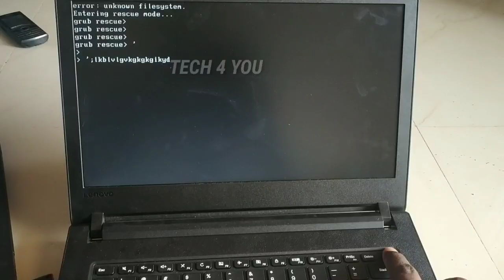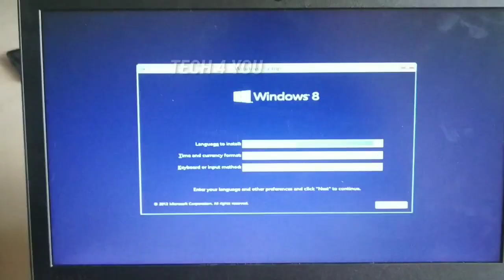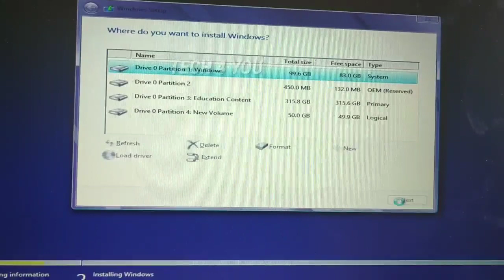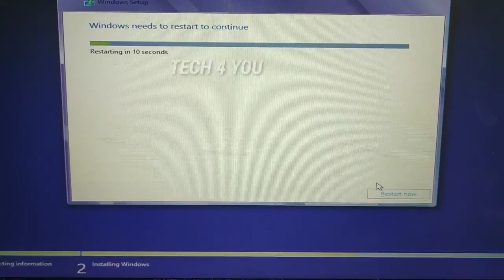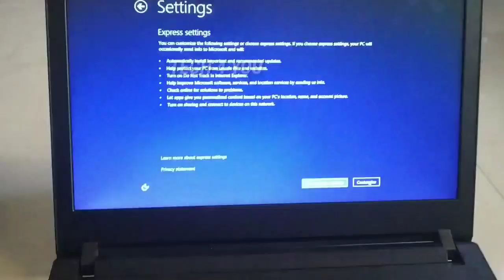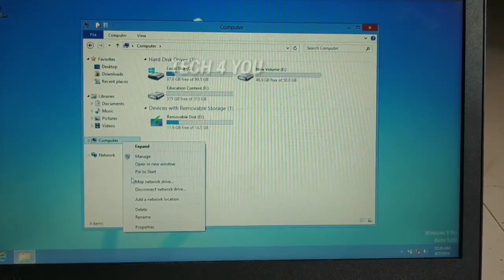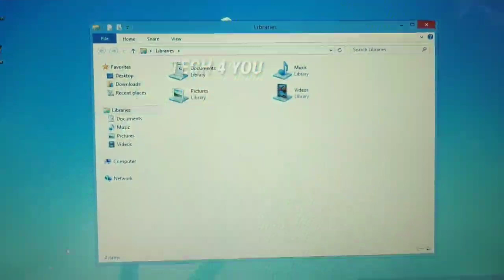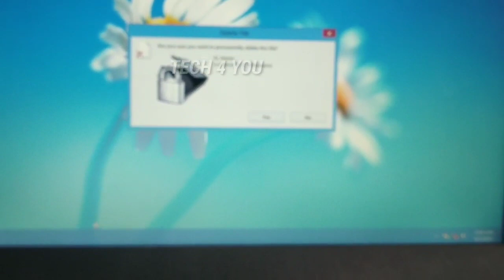Government Laptop (Unknown File system ) error OS எப்படி போடுவது மற்றும் ACTIVATION எப்படி செய்வது.